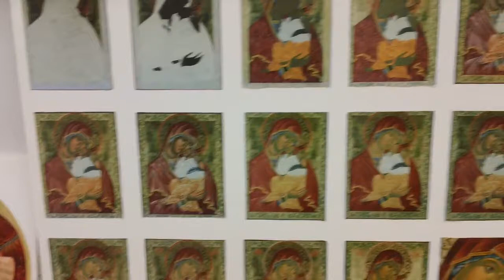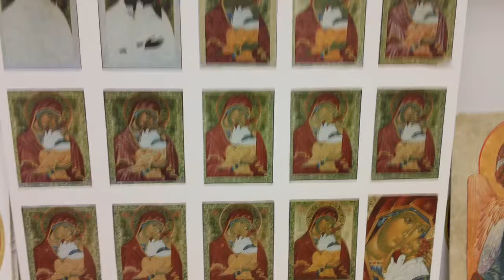Color progress in painting a face for an icon of the Mother of God